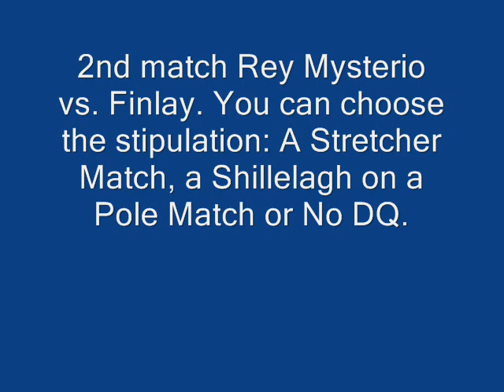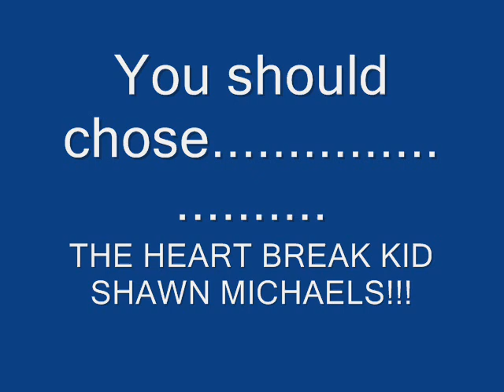Cyber Sunday Matches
just some suggestions to who u should pick for cyber sunday. no sound (sorry)